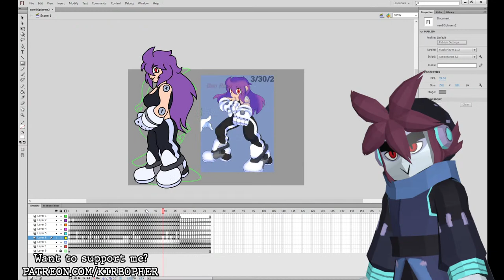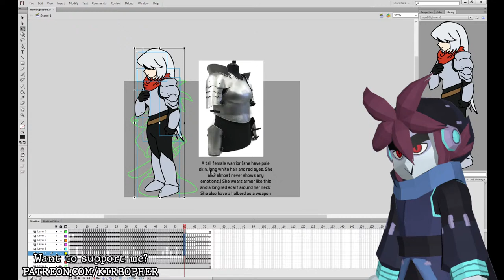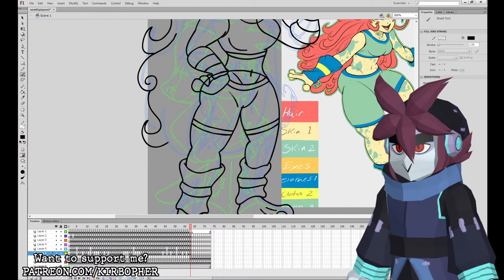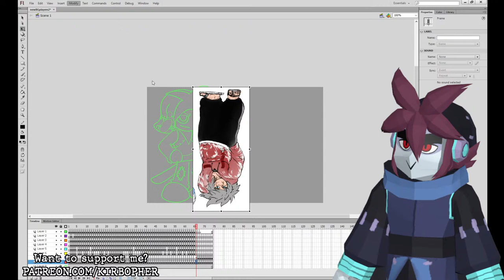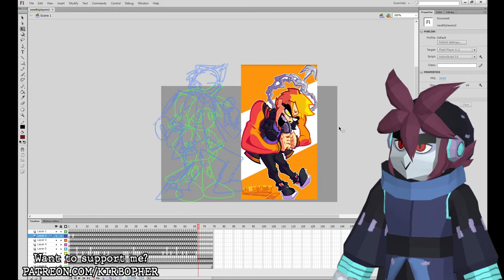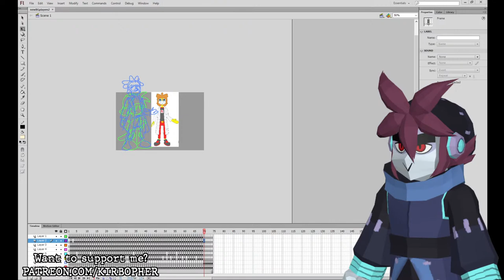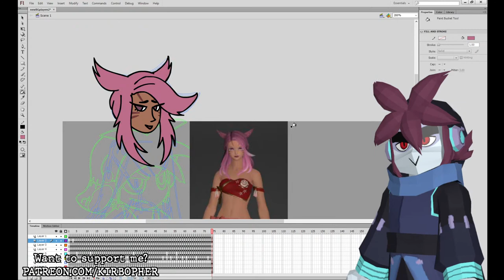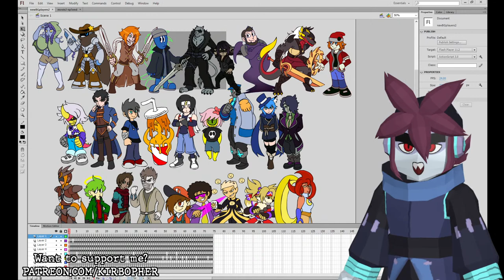THE LAST OF 'EM!! Drawing YOUR Characters for the TOME A2Z Trilogy! (PART 7)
Drawing the last of YOUR characters that'll be appearing in the upcoming TOME A2Z Movie "2 Lives"!

PICK UP THE TERRAIN OF MAGICAL EXPERTISE VIDEO GAME ON STEAM!